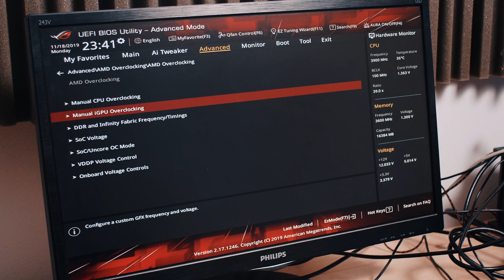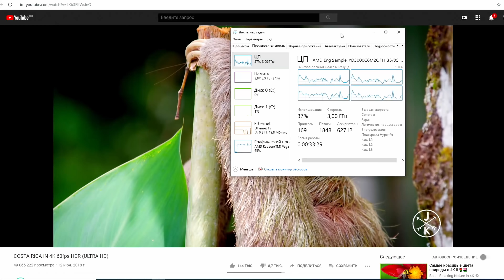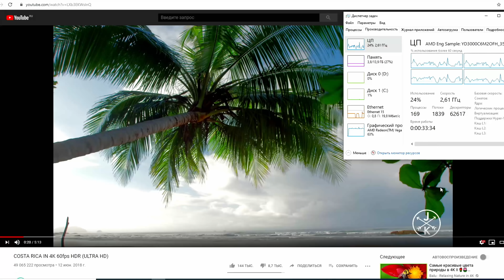Новее - не значит лучше? Сравнение AMD Athlon 200ge VS Athlon 3000 (сток+разгон)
В этом выпуске расскажу почему новый Athlon 3000 лучше чем Xeon с алиэкспресса и заодно сравню с предшественником в лице Athlon 200ge!